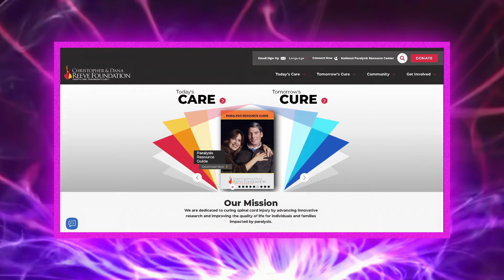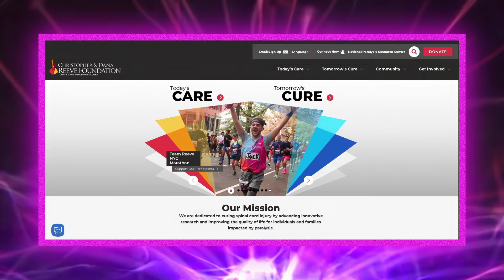Back From the "Super/Man: The Christopher Reeve Story" Premiere in New York!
An update from Sarah about her trip to New York for the "Super/Man: The Christopher Reeve Story" documentary premiere! Please be sure to support the Christopher & Dana Reeve Foundation if you can!